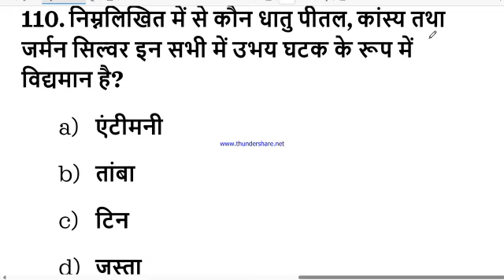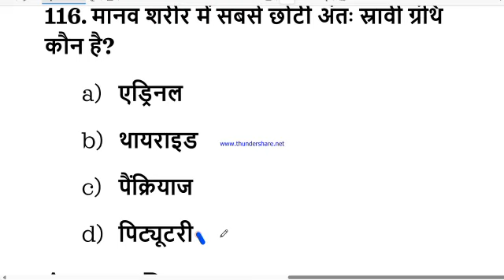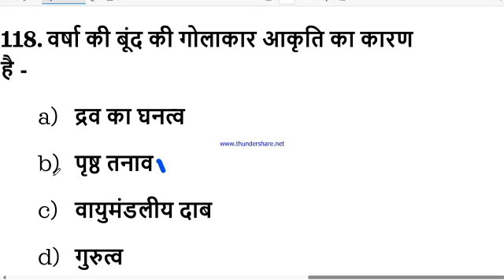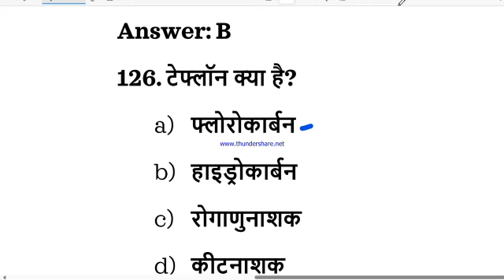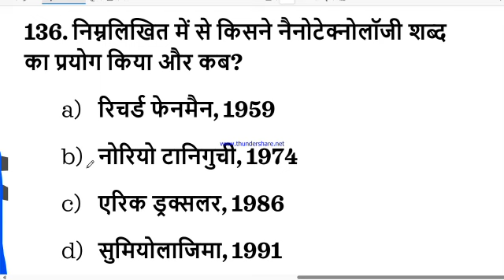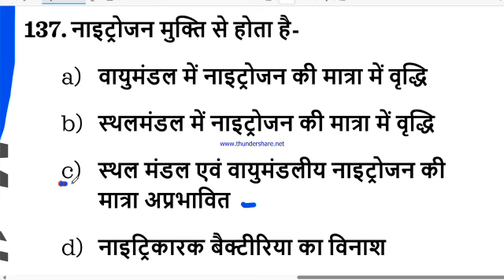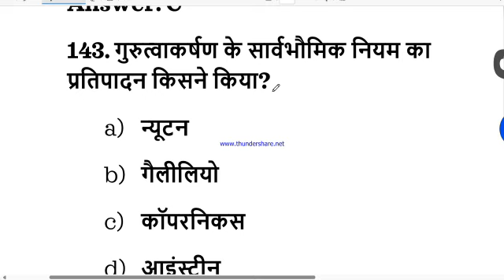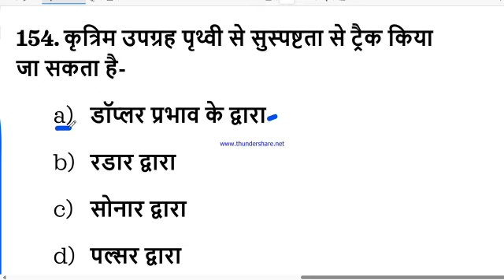विज्ञान के अति महत्वपूर्ण प्रश्न। science 15 plus important MCQ for all competitive exams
general science
general science by edutree
general science MCQ marathon
general science MCQ questions
science most important question
science GK
general science for all exam
science important question for competitive exams
science के टॉप प्रश्न
government job 2024 notification
government job